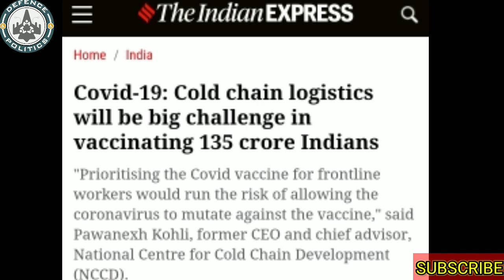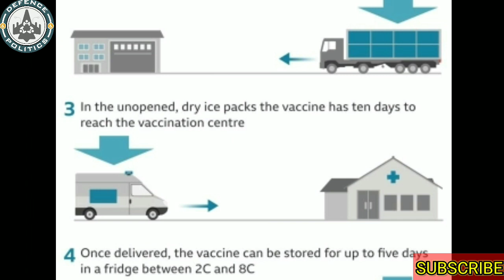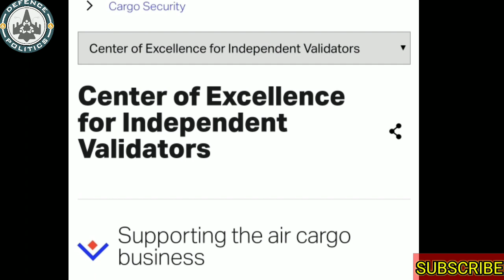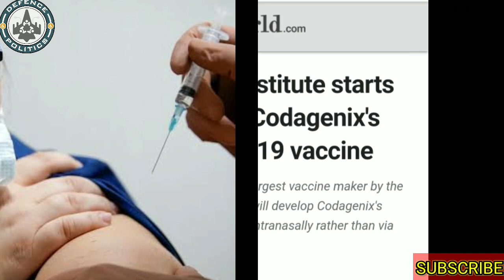Why storage and distribution of Covid-19 vaccines will be next big challenge? /corona vaccine update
Since different Covid-19 vaccines like that of Moderna, Oxford, Pfizer require different temperatures, cold chain facilities are a critical aspect before they are eventually administered to the people.
We may have a Covid-19 vaccine by this year itself, with about eight candidates nearing the end of late-stage clinical trials, but getting the shots delivered safely to different countries and then finally to hospitals and pharmacies is set to be the next challenge.
Since different Covid-19 vaccines require different temperatures and different handling procedures, cold chain facilities, including equipment and procedures used in transport and storage, are a critical aspect before they are eventually administered to the masses. For example, some of the vaccines undergoing phase III trials now must be stored at temperatures as cold as minus 94 degrees Celsius. So, what is a cold chain? What are the issues in Covid-19 distribution?
According to the World Health Organisation (WHO), ‘cold chain’ is a system of storing and transporting vaccines at recommended temperatures from the point of manufacture to the point of use. Vaccine candidates from Pfizer and Moderna, which has been developed using messenger RNA technology, requires the shots be stored at subzero temperatures. Pfizer’s vaccine candidates, BN1162b2 and BNT162b2, require a storage temperature of minus 94 degrees Fahrenheit. Once thawed, the vials can be refrigerated for just two days. Johnson & Johnson’s JNJ-78436735 single-shot vaccine is expected to be shipped commercially at standard refrigeration, a spokesman said. AstraZeneca-Oxford’s ChAdOx1 vaccine (also christened AZD1222 and Covishield in India), which will be manufactured in India by Serum Institute, will have to be refrigerated at 2-8 degrees Celsius. Russia’s Sputnik V vaccine stipulates storage at a temperature not higher than –18 degrees Celsius.
India has more than 28,000 cold chain points of which 750 are located at the district level and above. The rest are located below the district level, according to government data. we might be requiring more than 16,000 (cold chain storages), and therefore, we need to augment.